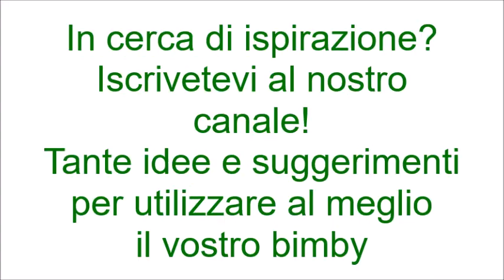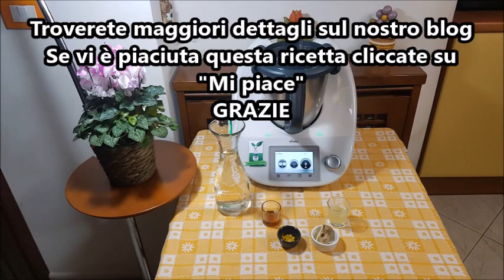Tisana dimagrante allo zenzero per bimby TM6 TM5 TM31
Ingredienti:
1 litro di acqua
20 g di zenzero
3 cucchiaini di miele di acacia